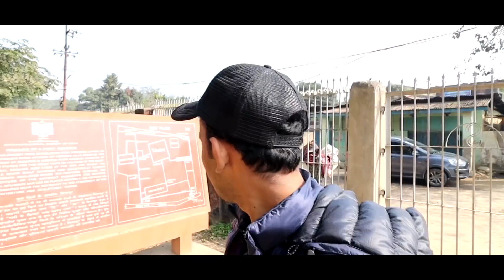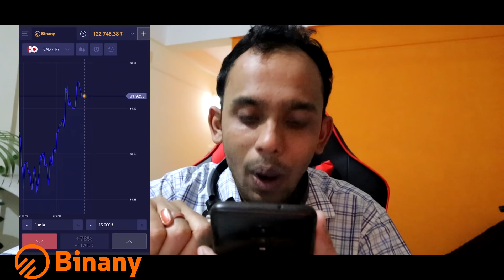কোনেও নোকোৱা কছাৰী সম্ৰাজ্যৰ কথা | Untold Story | Dimapur Vlog | Nagaland - 3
2) UPI- vazkardutta@okaxis

Best Products -

Best lapel Mic I use
Vlogging Mic(DSLR/Mobile)

Equipment I use :
1.Nikon D5600 DSLR & Lens are 50mm f1.8 or 18-55 kit lens
2. Benro Tripod
3. lenovo K8 Note and Redmi 3s prime
4. 1500w CFL
5. Phantom 4 drone
6.DJI spark Drone
7. Boya ShotGun mic